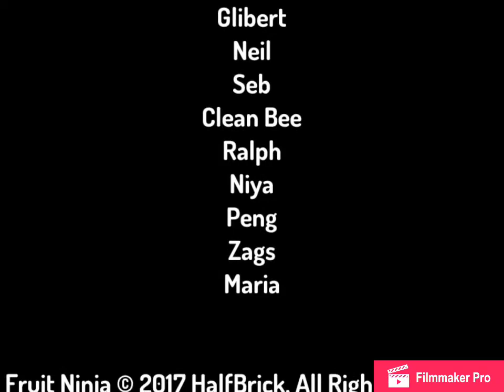The Leotits Animation Show S02E04 Dancing Radio Stations